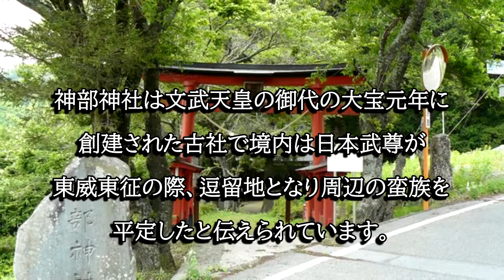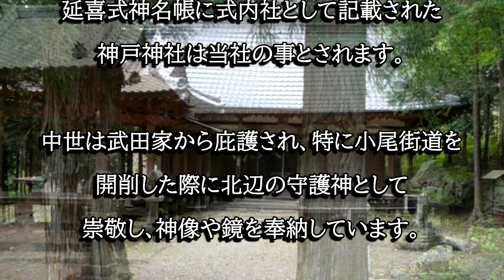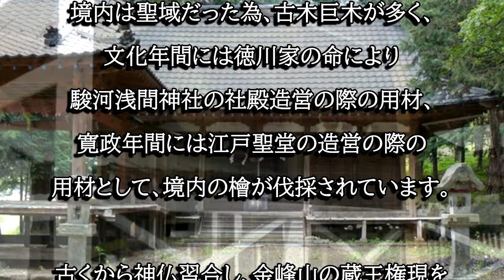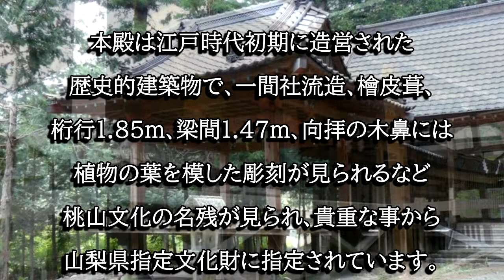神部神社（山梨県北社市）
神部神社は大宝元年に開創したと伝わる神社です。延喜式神名帳に式内社として記載され、中世は武田家、近世は徳川家から庇護されました。本殿は山梨県指定文化財に指定されています。